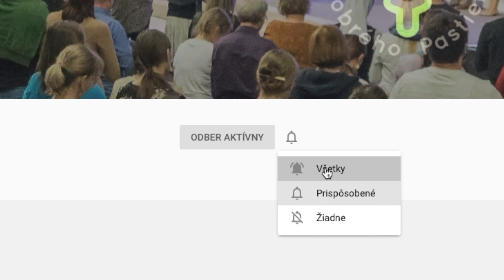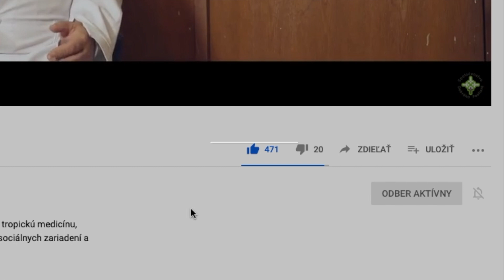Ježiš uzdravuje Slovensko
V sobotu 23. mája 2020 o 18:00 Vás pozývame zapojiť sa prostredníctvom nášho youtube kanálu do live streamovej svätej omše a príhovorných modlitieb za našu krajinu. Svätú omšu bude celebrovať pomocný biskup bratislavskej arcidiecézy Jozef Haľko. Budeme sa modliť za telesné, duševné a duchovné zdravie ľudí na Slovensku, za Božiu pomoc a zvládnutie náročnej ekonomickej a sociálnej situácie, ktorá nás čaká, za obnovenie spravodlivosti na Slovensku, za Božiu múdrosť a vedenie pre vládu našej krajiny, za pokánie, prebudenie a obrátenie sa nás ľudí žijúcich na Slovensku k Ježišovi Kristovi.

Sledujte každý pondelok a štvrtok nové video.

PROSÍME, PRIHLÁSTE SA NA ODBER NÁŠHO YOUTUBE KANÁLU kliknutím na červené tlačidlo s názvom ODOBERAŤ a pokiaľ chcete byť mailom  notifikovaní o nových videách,  je potrebné po zakliknutí tlačidla odoberať kliknúť aj na ikonku zvončeka, ktorý sa nachádza hneď vedľa. Iba v prípade, že kliknete na zvonček (zvonček bude v zátvorkách), budete youtubom notifikovaní a odzviete sa o každom novom videu.

Spoločenstvo Dobrého pastiera